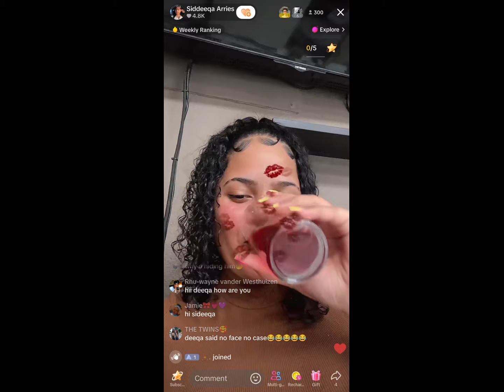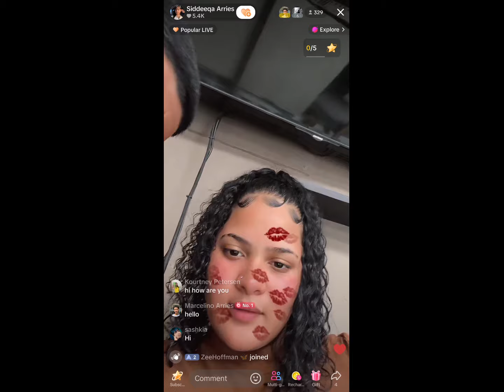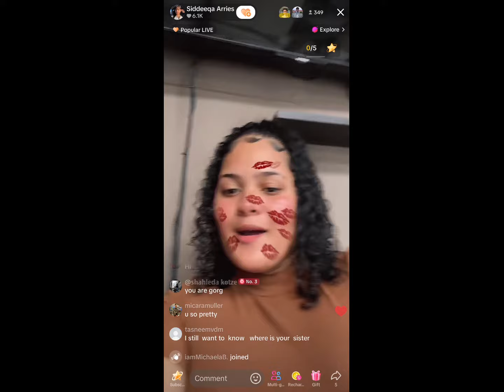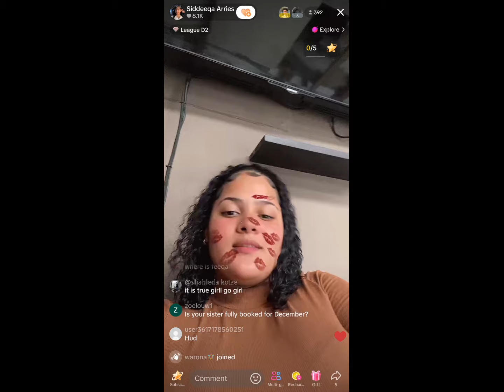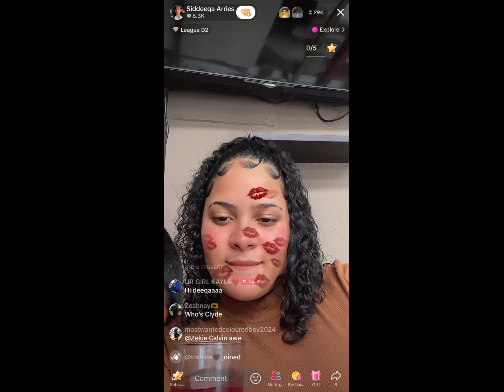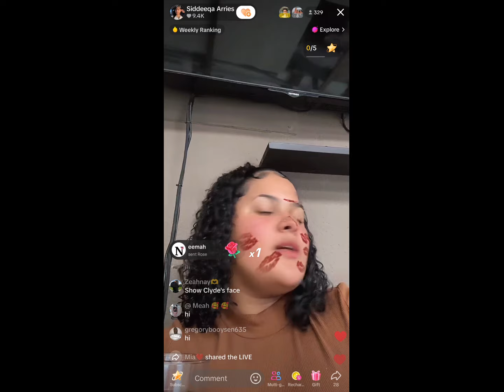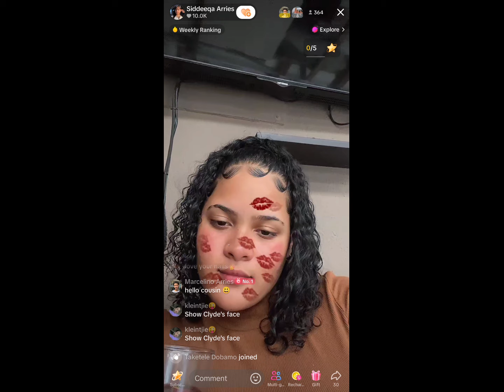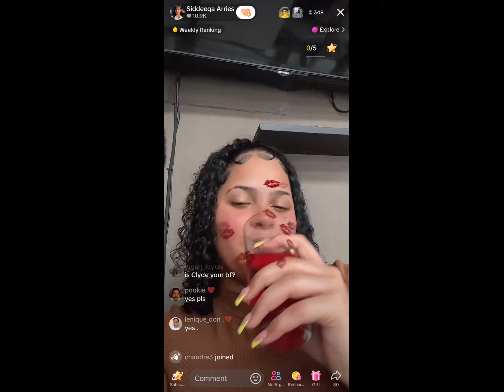Siddeeqa Arries Q&A Tiktok Live (full video).